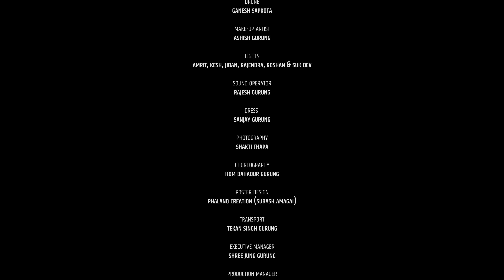Sora Barse Umerai Ma (Kaurah Song) | Raju Pariyar, Ramji Khand, Durga Gurung | Chandra Prasad Gurung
Direction
Sabin Gurung

Coordination
Dr. Hum Gurung

Supported By
Family, Relatives & Friends of late Dr. Chandra Prasad Gurung

Cast
Ranger/Naani: Dhan Maya Gurung
Village Head/Chiba: Hon Man Bahadur Gurung
Village Elder: Ichchha Bahadur Gurung

Dancers
Babita Gurung
Chandra Gurung
Nau Maya Gurung
Neha Gurung
Kabita Gurung
Khusma Gurung
Komal Tamang
Ranju Balkoti
Sangita Khatti
Sujata Gurung
Sushila Gurung
Sharmila Gurung

Cinematography
Man Bahadur (Madhav) Gurung

Song Editing
Prabin Bhatta
Sagar Babu Bhatta

Drone
Ganesh Sapkota

Make-Up Artist
Ashish Gurung

Lights
Amrit
Kesh
Jiban
Rajendra
Roshan
Suk Dev

Sound Operator
Rajesh Gurung

Dress
Sanjay Gurung

Photography
Shakti Thapa

Choreography
Hom Bahadur Gurung

Poster Design
Phalano Creation (Subash Amagai)

Executive Manager
Shree Jung Gurung

Production Manager
Hitman Gurung

Transport
Teken Singh Gurung

16 BARSE UMERAIMA ORIGINAL KAURA SONG

Composer
Late Gopal Yonzan

Orginal Singers
Late Kalyan Sherchan
Chhetra Gurung
Purna Nepali

Remaking Singers
Raju Pariyar
Ramji Khand
Durga Gurung

Chorus Singers / Hooting
Tejendra Dura
Manang Gurung

Music Arranger
Durga Gurung

Recording Studio
Lekali Studio, Gongabu, Kathmandu

Mixing/Mastering
Man Bahadur Baral Magar

Musician
Durga Gurung (Khaijadi)
Deepak Thapa (Guitar)
Ratna BK (Flute)
Dharma Gandharva (Sarangi)

Background Music
Durga Gurung

Song Post- Production
BP Films Nepal (16 Barse Umeraima Song)